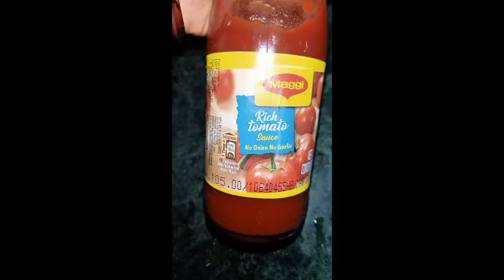" easy to make restaurant style Gobi Manchurian"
# fast and simple cooking#

gobi manchurian#

# veg Manchurian#

pototo Manchurian#

# chicken Manchurian#

mutton Manchuria#

# paneer Manchuria #

# mashroom Manchuria#

# baby corn Manchuria#

# sweet corn Manchuria#

# special recipe's#

# restaurant style recipe's#